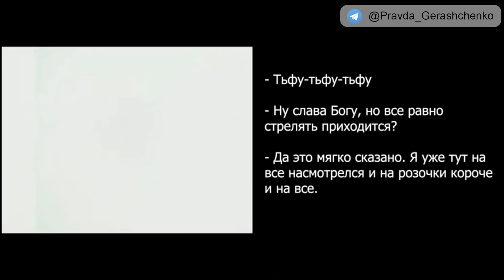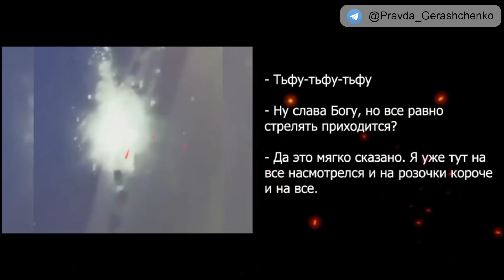часть 130. "Генералы продали нас!"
- у нас командира полка минусанули!

- я знаю, там еще у вас три-четыре человека из полка погибло.
- у меня для тебя плохие новости - это не те цифры. Весь 2-й батальон, человек 600!